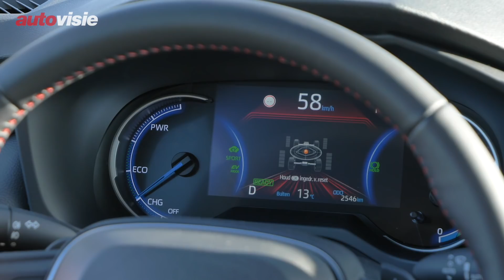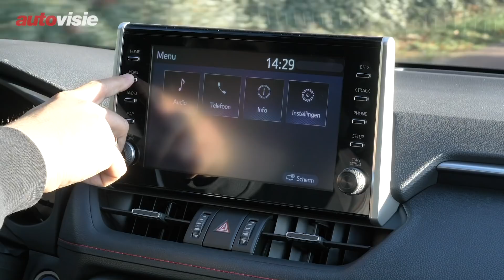Nieuwe bekende | Suzuki Across (2021) | Review | Autovisie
Het leveringsprogramma van Suzuki omvat weer een grote SUV, nu de Japanse autobouwer de Across in de verkoop heeft genomen.

Een opvolger van de oude Grand Vitara XL7 is het niet. De Across is van een totaal ander kaliber, zoals Autovisie-redacteur Sjoerd van Bilsen je in deze video uitlegt. De auto verschijnt bovendien om een andere reden dan Suzuki’s grootste offroader destijds.